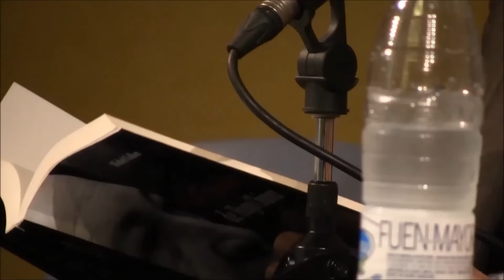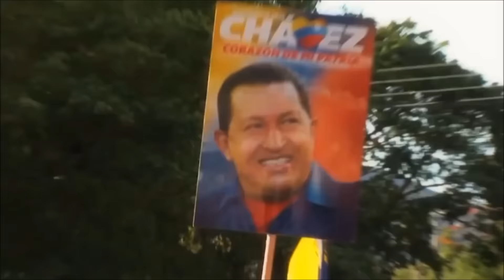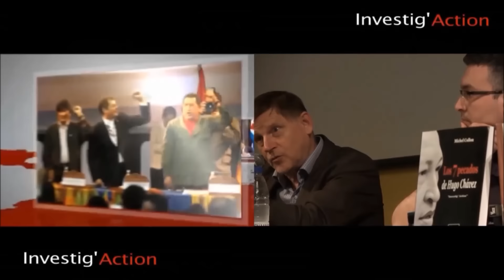El "mal ejemplo" de Chavez...creer en otro mundo posible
Fragmento de la conferencia de Michel Collon en Barcelona, el 29 de mayo de 2015. Sous-titres en français pas encore disponibles.